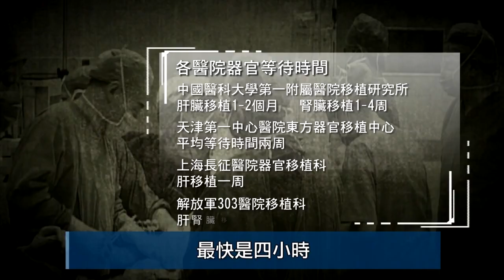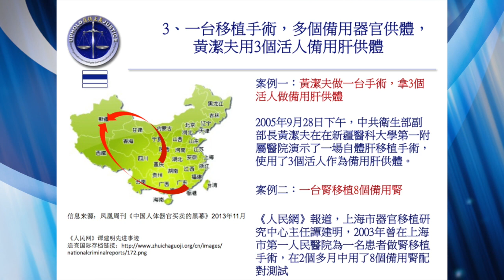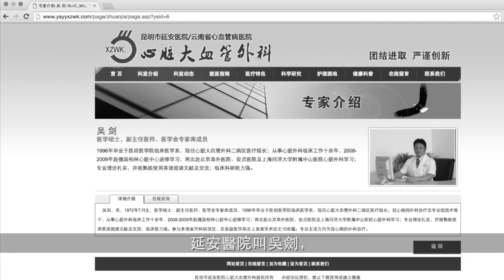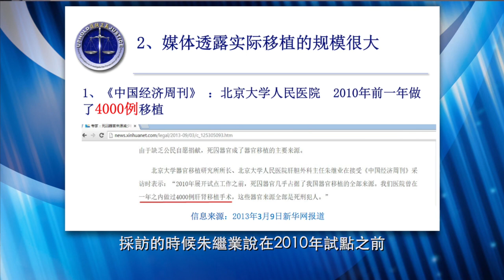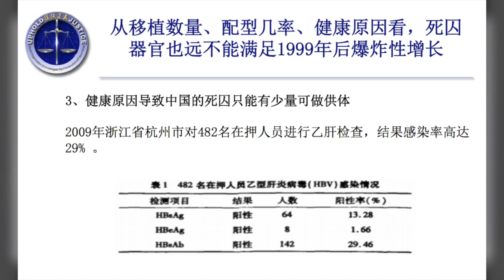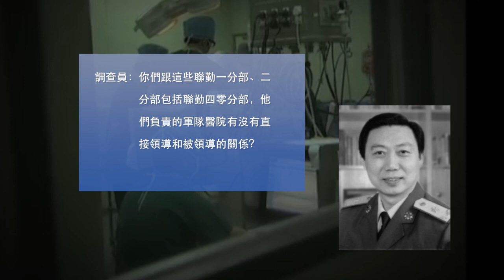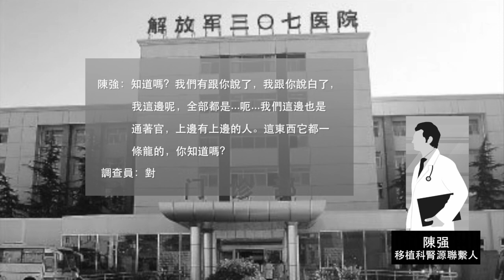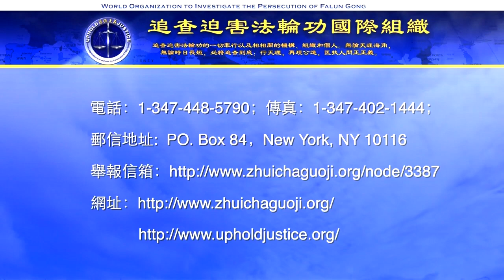【活摘器官】铁证如山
《铁证如山》（新版），是一部反映中共活摘器官暴行证据最多最全面系统的大型科教片。影片汇集追查国际十多年来对中共活摘的调查报告的精华，通过讲座的手法，更深入细致地介绍了证据之间的逻辑关系、调查背景和资料来源，系统地揭示了中共活摘罪行真实存在的铁证、超越历史的邪恶程度。
本片的内容包括对5名现任前任中共政治局常委、军委副主席、国防部长、军方总后勤部卫生部部长和众多中国器官移植医生、政法委、“610”、中共法院，等系统的调查。是全面了解和深入研究中共活摘罪行的大型速成资料片。
本片以大量确凿的证据论证活摘法轮功学员器官不是民间行为，而是江泽民亲自下令，政法委分管，军队、司法系统执行的国家群体灭绝犯罪，是这个星球上没有过的罪恶。
本片由新唐人电视台与追查国际联合制作。
文字内容详见《追查国际对中共大量活摘法轮功学员器官国家犯罪的调查报告（摘要）》